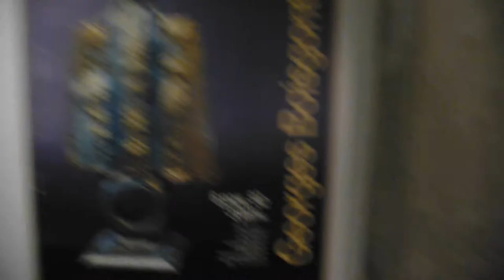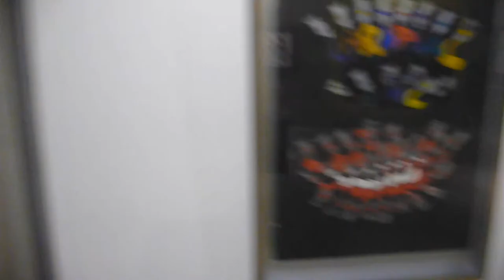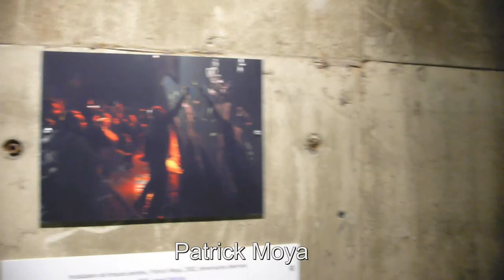exposition ecole de nice Radium Art Center Busan Corée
une selection dans la collection permanente du Radium Art Center à propos de Nice et de l'Ecole de Nice.